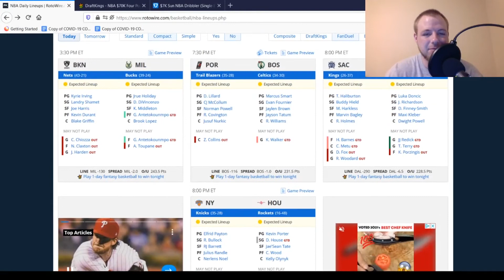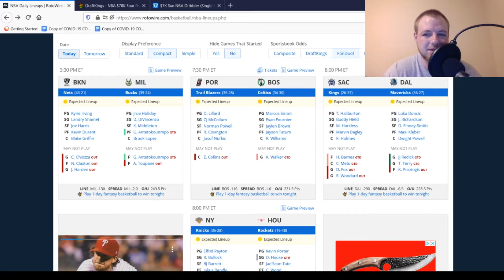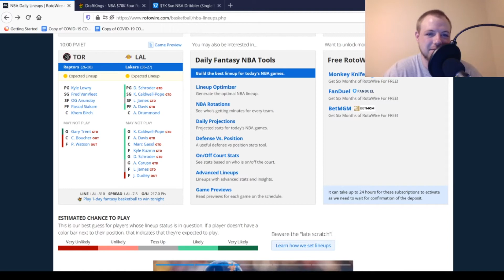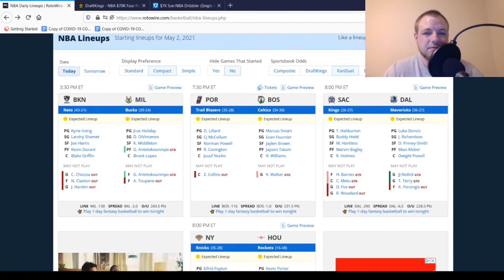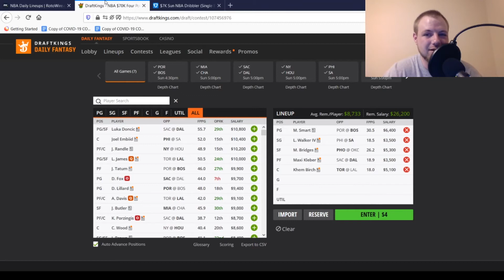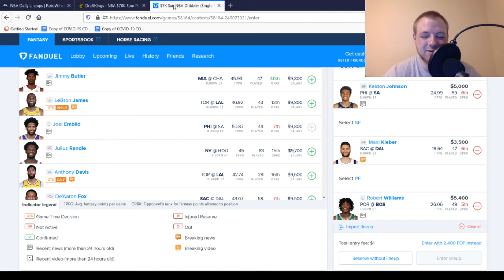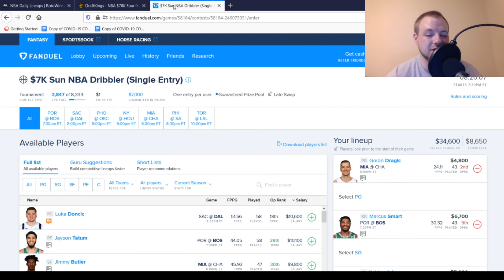NBA 5/2/21 | My Favorite Plays at PG, SG, SF, PF and C on Both FanDuel and DraftKings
In this video I go through my Favorite Plays at PG, SG, SF, PF and C on both FanDuel and DraftKings.

0:00 Intro
0:33 Injuries
3:04 DraftKings Picks
4:40 FanDuel Picks
6:14 Closing